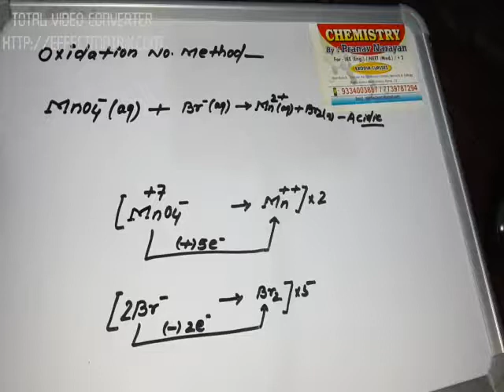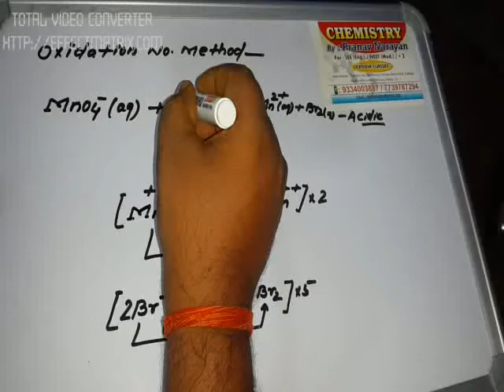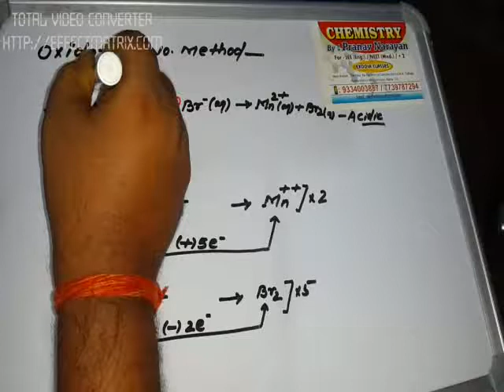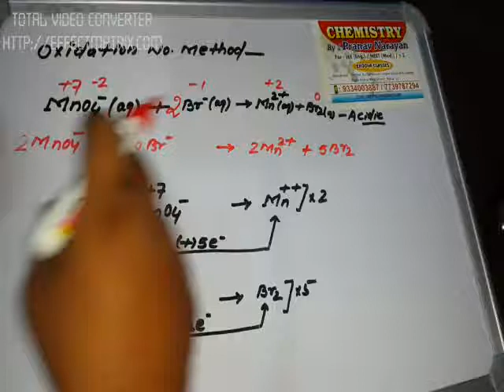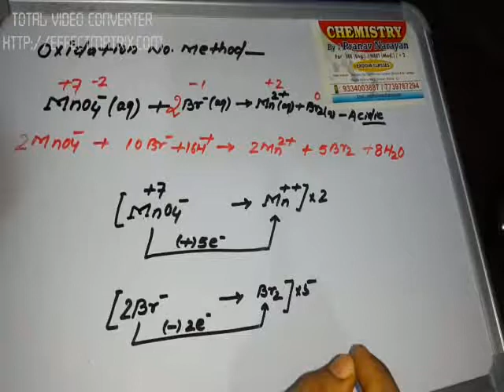BALANCING REDOX REACTION BY OXIDATION NO. METHOD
SIMPLEST WAY.

PADTE RAHO,BADHTE RAHO
PRANAV NARAYAN.

Calculation of work done in ADIABATIC PROCESS

RELATION BETWEEN PRESSURE AND VOLUME IN ADIABATIC PROCESS

CARBOHYDRATES FISCHER AND HOWARTH STRUCTURE

NUMBER OF pπ-dπ bond